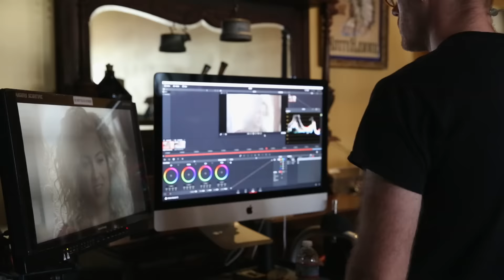Tori Kelly Backstage | Artists in Residence | American Express UNSTAGED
We loved working with Tori Kelly for AmexAIR. Take a behind the scenes look at her journey with us.